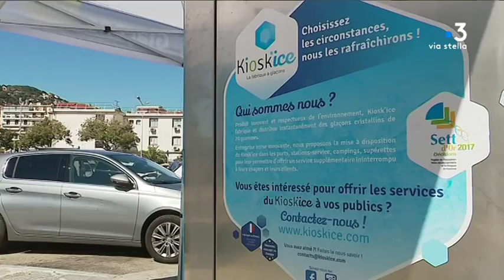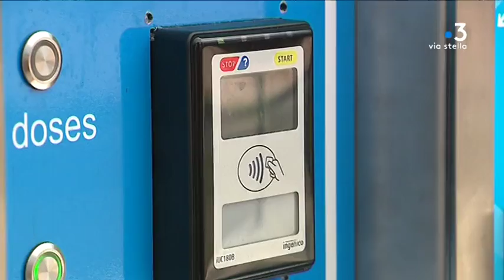Ajaccio : un distributeur de glaçon sur le port de l’Amirauté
C'est la première fabrique de glaçons en libre-service d'Europe. Elle s'appelle Kiosk'ice et a été entièrement conçue par une start-up ajaccienne. Le distributeur intelligent vient d'être mis en service et trois unités sont actuellement en service en Corse.

Intervenant - Michèle Rossi, conceptrice de Kioskice
Equipe - Sylvie Wolinsky ; Joséphine Kloeckner ; Fabien Bernardini ; Sylvie Loigerot.